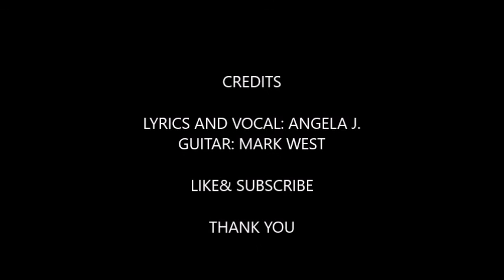My Heart ain't Thinking Right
One of my Songs: Romantic Blues.